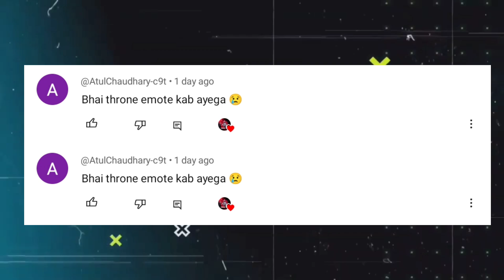Criminal Bundle Return Confirm Date 😱 Free Fire Criminal Bundle | New Event Free Fire | Ff New Event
✨️ FREE FIRE ID NAME:- MARUF GMR 79

1. Garena Free Fire Indonesia
2. Garena Free Fire Brazil
3. Garena Free Fire Brasil
4. Garena Free Fire India
5. Garena Free Fire Pakistan
6. Garena Free fire Singapore

free fire all criminal bundle
diwali special criminal return
ff criminal bundle return event
cobra bundle return
free fire cobra bundle return date
cobra bundle return in India
Next ring event free fire
Ff new ring event review
today free fire events
free fire all criminal bundles
criminal bundle return confirm date
new events free fire

Desclaimer : -

1) aaj raat 12 baje kya aayega free fire
2) aaj raat 12 baje ka updates free fire
3) tonight update of free fire in india
4) Free Fire New Event Today
5) Free Fire 7 October 2024 New Event
6) Free Fire 7 October 2024 Events
9) aaj ka new event free fire
8) Free Fire 7 October 2024 Tonight Updates
9) आज रात 12 बजे क्या आएगा
10) 7 October 2024 New Event Freefire
11) Today Night Updates Freefire
12) Free Fire 7 October 2024 Updates

🥱 Related Queries 🥱

1. Aaj raat 12 baje ka updates Free fire new year Event
2. Today night update Free fire new year Event
3. Free fire new year Event 7 October 2024 new event
4. Aaj rat 12 baje kya aayega Free fire new year Event event
5. Free fire winter Event event 8 October 2024
6. फ्री फायर न्यू इवेंट टुडे
9. new events Free fire new year Event
8. Free fire new year Event
9. Free fire new event tomorrow
10.8 October 2024 Free fire new events today

9) tonight update of free fire
2) tonight update of free fire ps gamer
3) tonight update of free fire today
4) tonight update of free fire magic cube
5) tonight update of free fire gaming with ricky
6) tonight update of free fire store gaming
9) tonight update of free fire bangla
8) tonight update of free fire india server
9) tonight update of free fire mystery shop
90) tonight update of free fire png
99) tonight update of free fire nkt armny
12) tonight update of free fire pc gaming
13) tonight update of free fire tamil
14) tonight update of free fire tomorrow
15) aaj raat 12 baje ka updates freefire
16) today night updates freefire
17) new topup event free fire
18) free fire event 8 October 2024

1) free fire new event
2) free fire new event today
3) free fire new event tamil
4) free fire new event elite pass
5) free fire new event telugu
6) free fire new event malayalam
7) free fire new event india server
8) free fire upcoming new events
9) free fire upcoming new event
10) free fire upcoming events
11) free fire upcoming event
12) today event in free fire
13) today event in free fire tamil
14) today event in free fire in telugu
15) today event in ff
16) today event in free fire malayalam
17) today event in free fire top up
18) today event in ff tamil
19) today event in free fire emote
20) today event in free fire problem
21) today event in free fire gun skin
22) free fire new event 8 October today
23) free fire new anniversary event 8 October 2024
24) free fire new event  8 October india
25) free fire new event 8 October
26) free fire new event today september
27) free fire new event today
28) Free fire new event Indian server
29) free fire new event today booyah app
30) free fire new event today helpshelpseptemapp